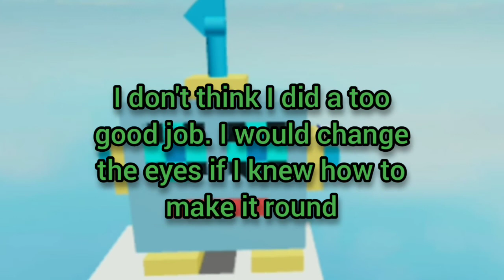I Recreated This Secret Pet In Piggy! (ROBLOX Bubble Gum Simulator)!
Today in Roblox Bubble Gum Simulator I attempted to remake a secret pet in Piggy!
bgs dream part 4 tmr :)

music
Flares By Vexento